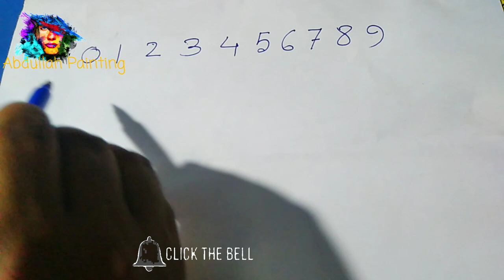Abdullah Painting 1 Se 9 Tag 1boy Painting 2019 Part 1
Abdullah Painting

2019 Abdullah Painting

Tutorials Tutorials Paint 2019

Painting 2019 Tutorial